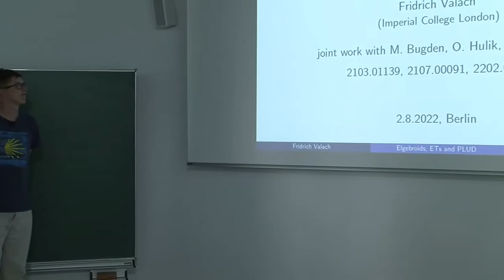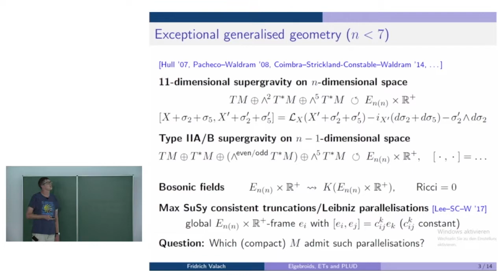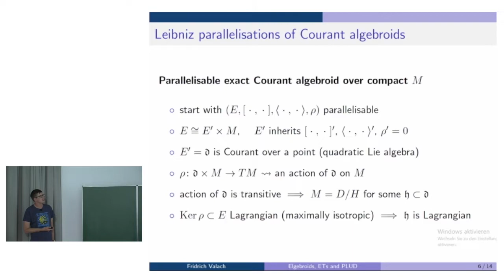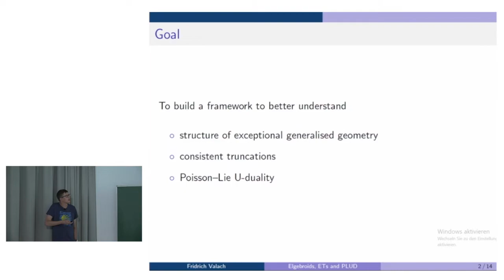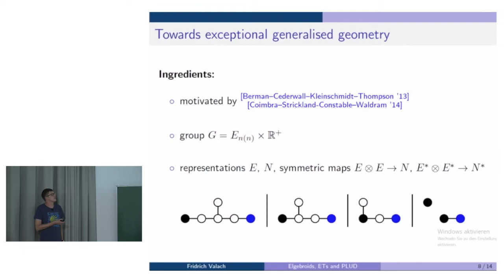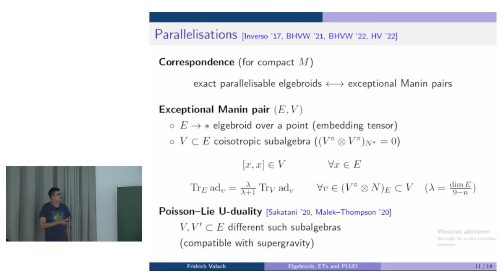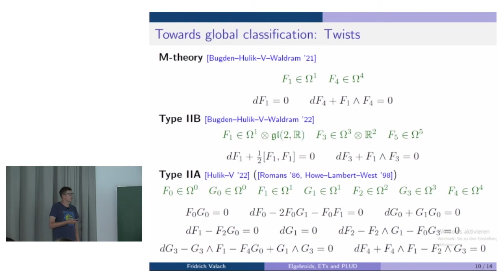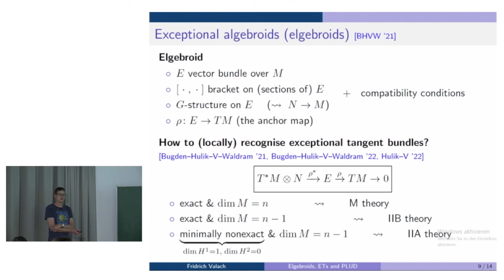Integrability, Dualities and Deformations 2022: Fridrich Valach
Talk at the 2022 edition of the conference Integrability, Dualities and Deformations by

Fridrich Valach (Imperial College London)
Title: Exceptional algebroids, embedding tensors, and Poisson—Lie U-duality
Abstract: I will describe a class of structures, known as exceptional algebroids, which arose as a natural generalisation of the "exceptional tangent bundle" of exceptional geometry. I will show how to use the algebroids to
    - succinctly describe the symmetries and dynamics of type II string and M-theory restricted to lower dimensions
    - answer a question about the realisability of embedding tensors, providing a new perspective on the result of Inverso '17
    - give a description of the Poisson—Lie U-duality of Sakatani and Malek—Thompson.
    This is a joint work with M. Bugden, O. Hulik, and D. Waldram.